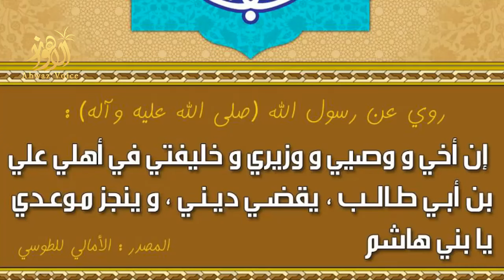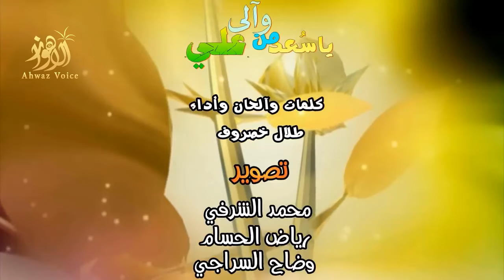"سعد من وآلى علي" أروع و اجمل انشودة يمنية بحق الإمام علي(علیه السلام)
بعد إحرازها المرتبة الثانية بين القنوات الفعّالة عبر اليوتيوب في إيران و نظراً لشكاوى روّاد اليوتيوب من النواصب والدواعش ... تم حذف قناة "صوت الأهواز" للمرة الثالثة علی التوالي ولأجل كلّ من دعمَنا من خلال اشتراكه المجاني بالقناة ومشاهدته للمقاطع ونشره للروابط في واتساب وتليغرام وآبارات و الفيسبوک و التويتر، تم افتتاح قناة جديدة، فنرجو من الجميع دعم هذه القناة كما فعلوا سابقاً بالاشتراك و النشر و التوزيع.